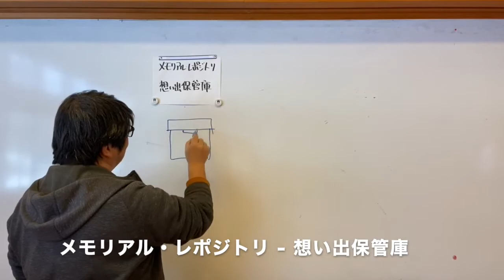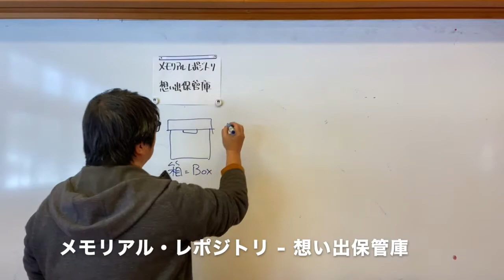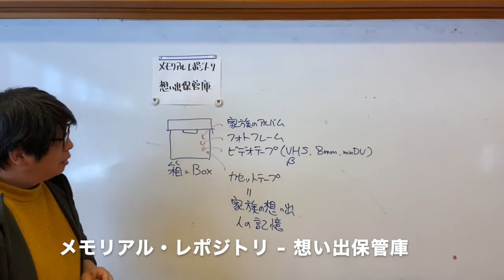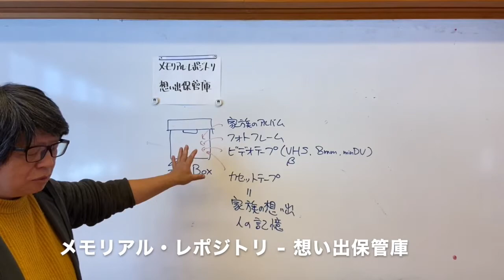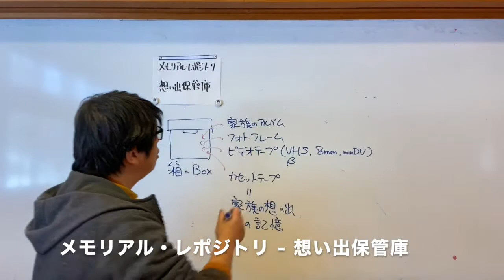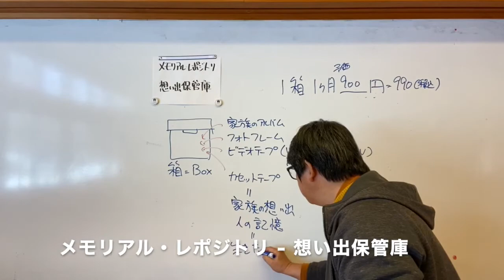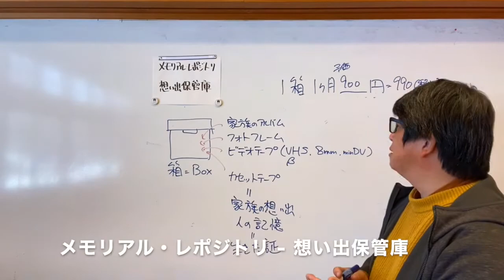メモリアル・レポジトリ 想い出保管庫 - 八ヶ岳コモンズ: NPOが清里高原の廃校を有効に活用する方法とは！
メモリアル・レポジトリは八ヶ岳コモンズ を支える大事な事業。皆様からの想い出／思い出を大事に保管するサービスです。